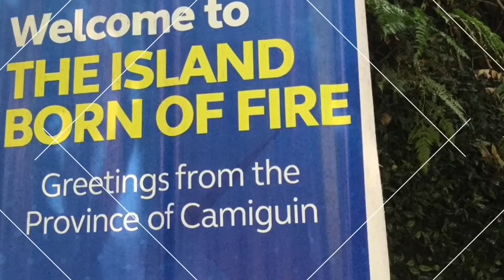50th Wedding Anniversary of Bogs and Fannie 💍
It’s Papang ❤️ Mamang’s Golden Wedding Anniversary. Their « promise of forever » started on the October 5, 1970, starting then, they have decided to make their two hearts one! Just this year that I got to know their favorite love song. Allow me to share it with you. It’s entitled “Sinner or Saint” which is indeed very popular way back 1960s. I tell you, it’s so meaningful! Check this out!